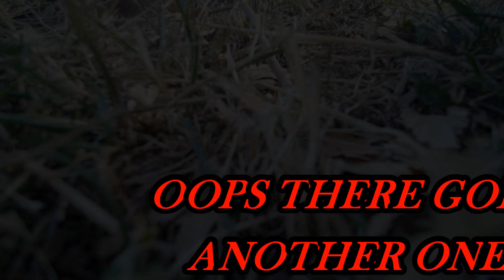OOPS THERE GOES ANOTHER ONE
A SPOOKEY FILM
TESTING NEW EDITOR.